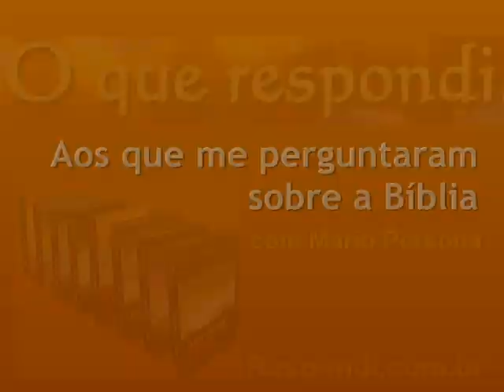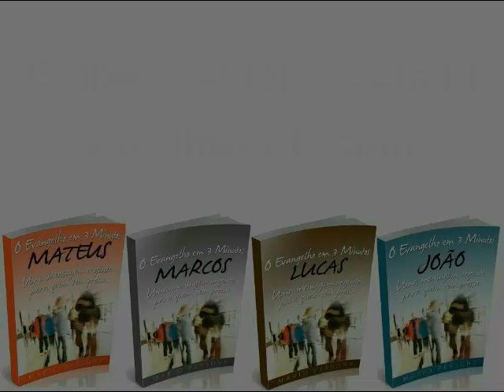#2679 Como ofertar se não estou em comunhão à mesa do Senhor? Mario Persona